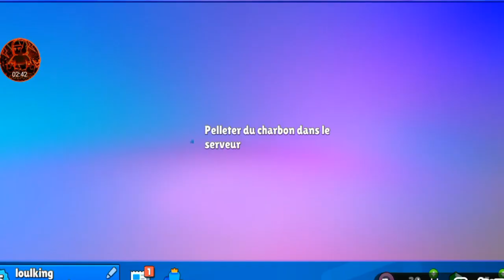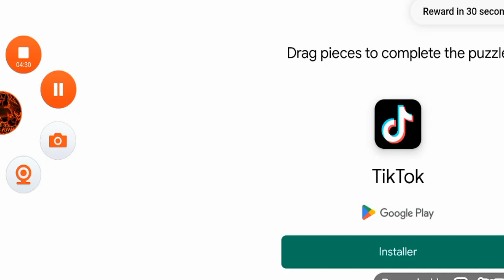je DÉBLOQUE le NOUVEAU SKIN CITROUILLE sur la NOUVELLE SAISON Stumble guys